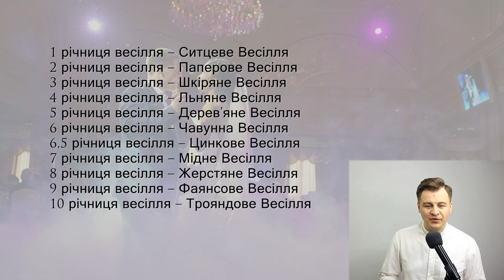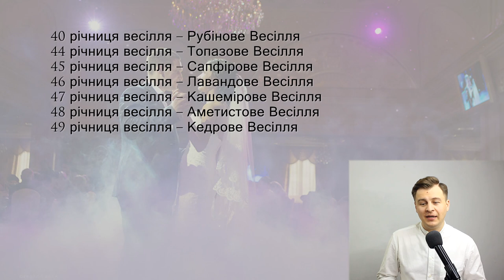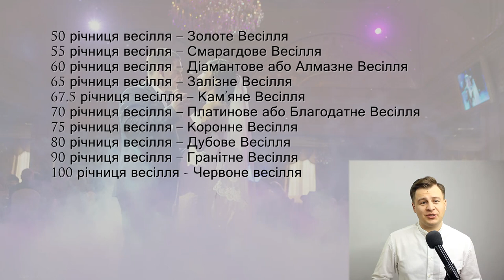Річниці весілля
Отримай безкоштовну консультацію за номером

Річниці весілля. Чудова святкова подія для сімі) Виникає багато запитань як називається річниця, що подарувати та багато схожих. І саме для цього створив загальне відео у якому описані усі річниці весілля та їх назви.

У списку ви можете не помітити декількох дат, тому що за традицією їх по певних причинах не відмічають
1 річниця весілля – Ситцеве Весілля
2 річниця весілля – Паперове Весілля
3 річниця весілля – Шкіряне Весілля
4 річниця весілля – Льняне Весілля
5 річниця весілля – Дерев’яне Весілля
6 річниця весілля – Чавунна Весілля
6,5 річниця весілля – Цинкове Весілля
7 річниця весілля – Мідне Весілля
8 річниця весілля – Жерстяне Весілля
9 річниця весілля – Вербове, Вербне або ж Фаянсове Весілля
10 річниця весілля – Трояндове або ж Олов’яне Весілля
11 річниця весілля – Сталеве Весілля
12 річниця весілля – Нікелеве Весілля
12,5 річниця весілля – Шовкова Весілля
13 річниця весілля – Мереживне Весілля
14 річниця весілля – Костяне або Агатове Весілля
15 річниця весілля – Скляне Весілля
18 річниця весілля – Бірюзове Весілля
19 річниця весілля – Криптонове Весілля
20 річниця весілля – Фарфорове Весілля
21 річниця весілля – Опалове Весілля
22 річниця весілля – БронзовеВесілля
23 річниця весілля – берилове Весілля
24 річниця весілля – Атласне Весілля
25 річниця весілля – Срібне Весілля
26 річниця весілля – Нефритове Весілля
27 річниця весілля – Весілля червоного дерева
29 річниця весілля – Оксамитове Весілля
30 річниця весілля – Перлинове Весілля
31 річниця весілля – Смагляве Весілля
34 річниця весілля – Бурштинове Весілля
35 річниця весілля – Полотняне або Коралове Весілля
37,5 річниця весілля – Алюмінієве Весілля
40 річниця весілля – Рубінове Весілля
45 річниця весілля – Сапфірове Весілля
46 річниця весілля – Лавандове Весілля
47 річниця весілля – Кашемірове Весілля
48 річниця весілля – Аметистове Весілля
49 річниця весілля – Кедрове Весілля
50 річниця весілля – Золоте Весілля
55 річниця весілля – Смарагдове Весілля
60 річниця весілля – Діамантове або Алмазне Весілля
65 річниця весілля – Залізне Весілля
67,5 річниця весілля – Кам’яне Весілля
70 річниця весілля – Платинове або Благодатне Весілля
75 річниця весілля – Коронне Весілля
80 річниця весілля – Дубове Весілля
100 річниця весілля - Червоне весілля

Оптимізація відео:
Програми, які приймали участь у створенні відео:
1)Фотошоп (Photoshop CS6)
2)Аудасити (Audacity)
3) Edius Pro 7.41
4)Adobe After Effects